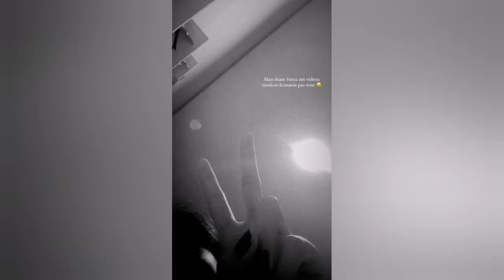Story IG Gracia JKT48 (30-06-22)